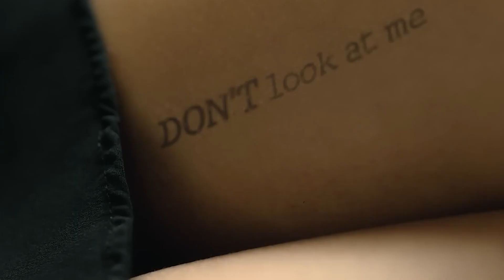BERLIN Season 2 Release Date | Trailer Confirmed | Money Heist Prequel | Everything We Know About!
The excitement is building as we eagerly anticipate the release of Berlin Season 2! Get ready to dive back into the thrilling world of the Money Heist prequel with the latest updates and confirmed trailer.